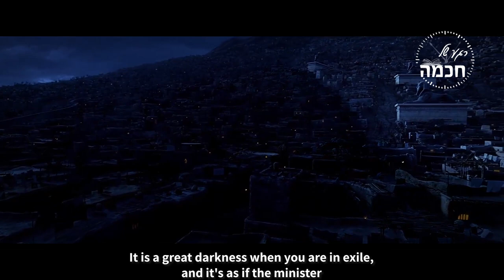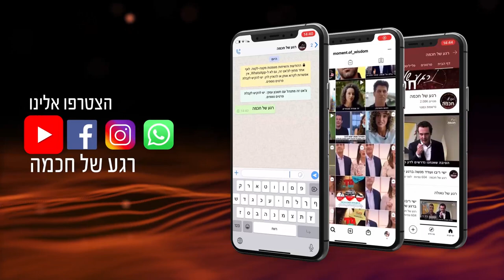To Redeem HaShem's Name | Rabbi Shmuel Eliyahu | A Moment of Wisdom | Shmot 5781